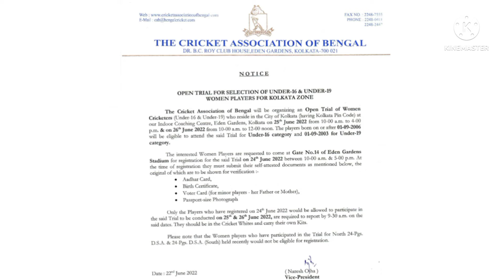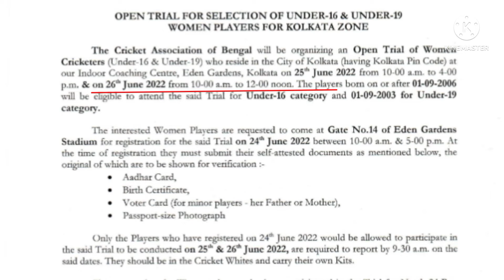खुशखबरी एक ओर state की bcci trail date declare || women's cricket trail 2022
Dosto aap ne iss video m bangal Cricket trail 2022 k baare m jana

||       Recent videos from Cricket                 ||